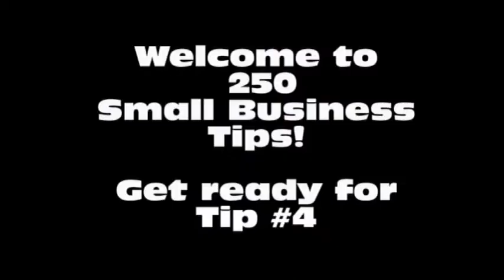Small Business Tip #4: Surround Yourself with Support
-- Nobody likes it when the big bad wolf or a band of crows are huffing and puffing negative criticism.  So it is vital to your business success to be in the company of like minds and supportive people.